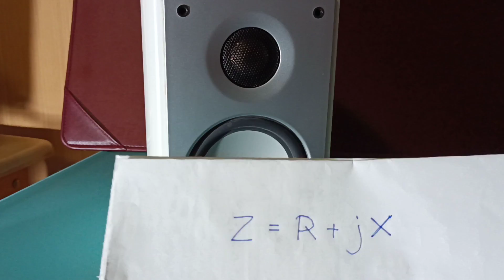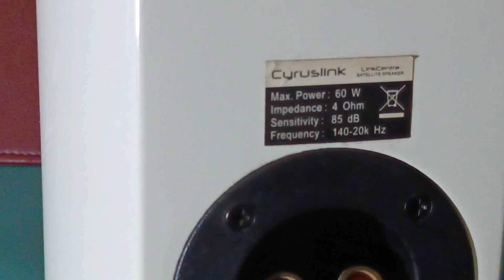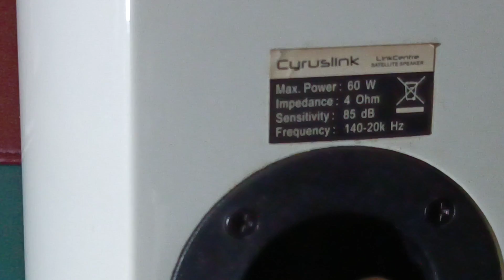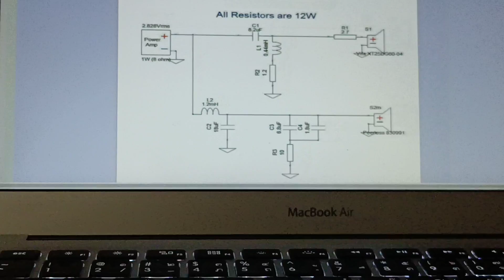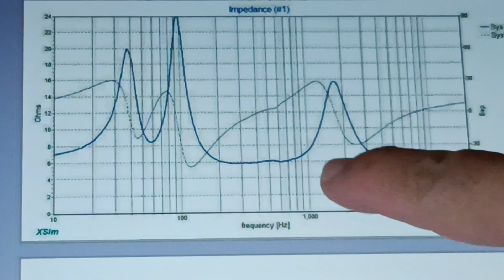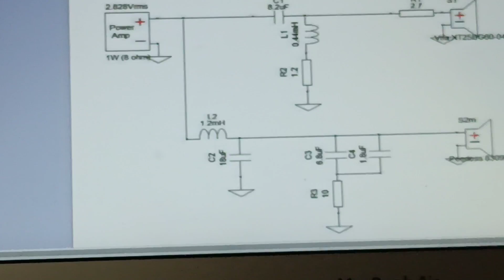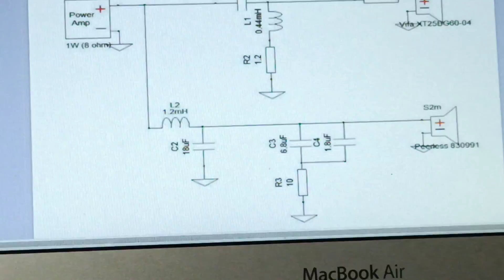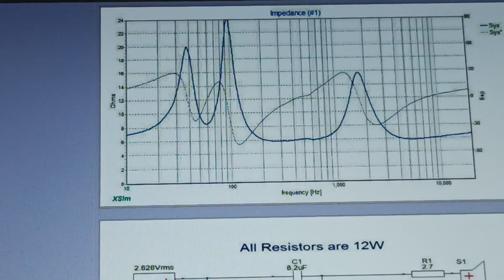รู้จักSpec ลำโพง,อิมพิแดนซ์ Z สำคัญมากต่อวงจรอิเลคโทรนิค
การวัด Sensitivity ความไวของลำโพง,อิมพิแดนซ์ของลำโพงจะเปลี่ยนไปตามความถี่ ไม่คงที่อยู่ที 4 หรือ 8 โอห์ม บางช่วงขึ้นไปถึง 30-40 โอห์ม แก้ไขได้อย่างไร ความหมายของ Power ของลำโพงคืออะไร